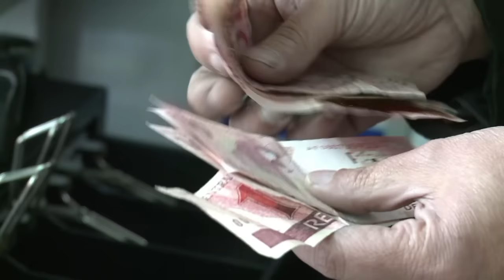Governo anuncia crédito de R$ 83 bi para aquecer a economia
O governo quer implantar medidas para aquecer a economia. O objetivo é estimular o crédito.